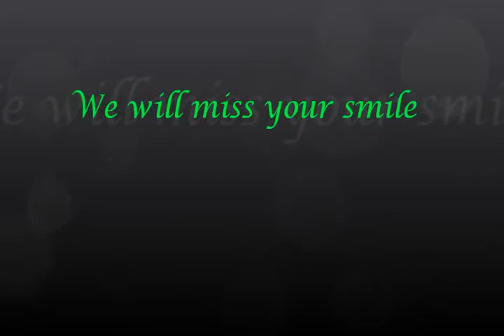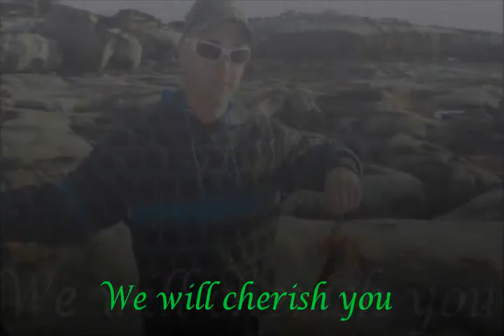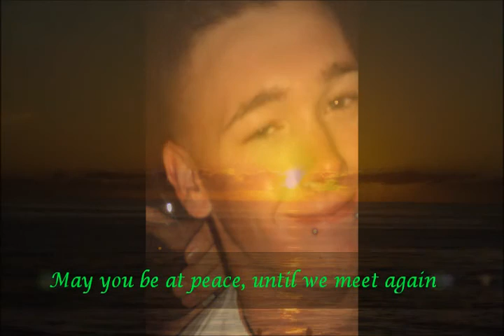Jon Cairns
Our beautiful freind taken too soon.